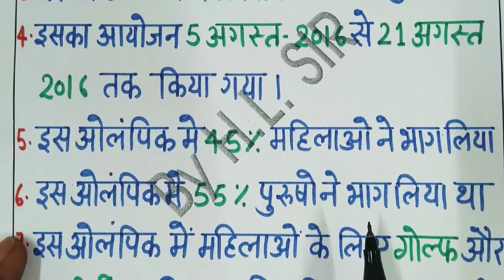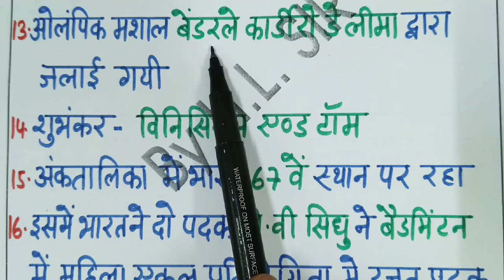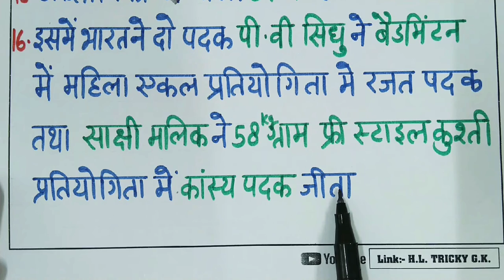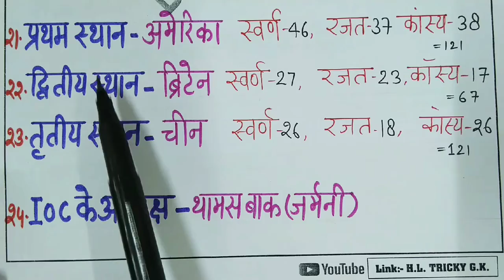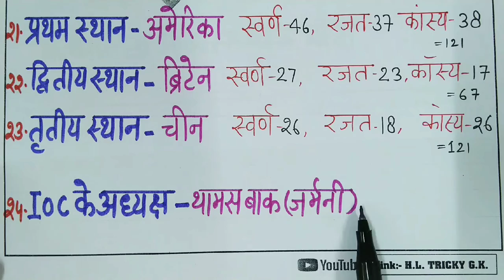31th Olympic games/रियो डि जेनेरियो/ ब्राजील